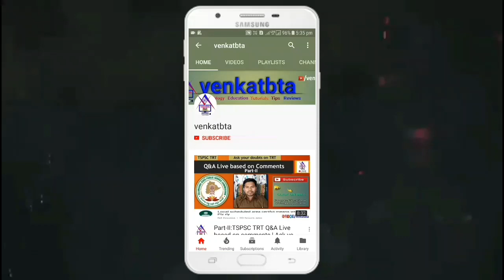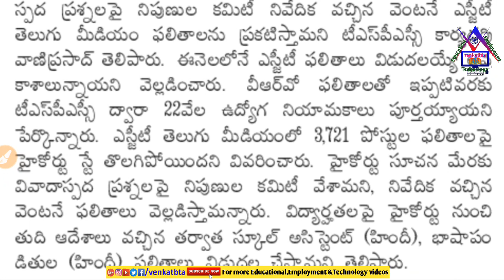TSPSC TRT SGT TM Final Results will be released in this month